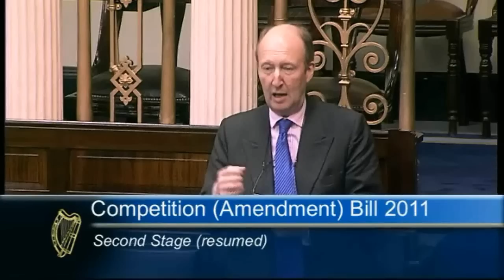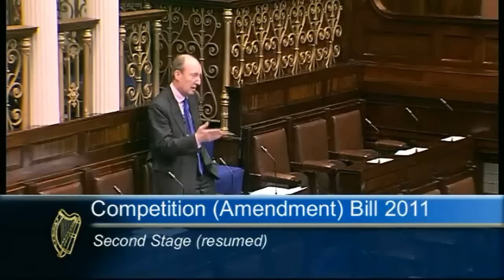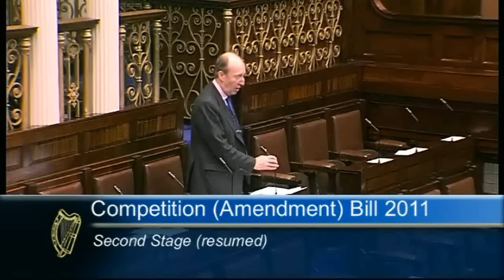Shane Ross urges full investigation into CRH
Shane Ross stated in Dail Eireann that CRH Plc "disturbs" him and that a full investigation into their activities is required. He compares CRH with the banks and Quinn Group and urges the Government not to maintain its cosy relationship with Big Business to the detriment of the Irish economy.